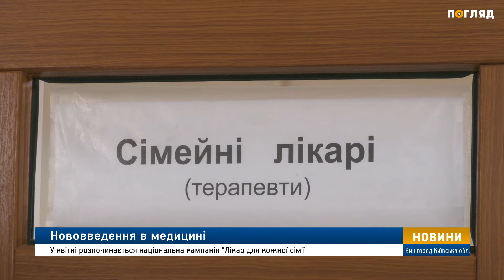Нововведення в медицині. У квітні розпочинається національна кампанія "Лікар для кожної сім’ї"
З 2-го квітня в Україні стартує національна кампанія “Лікар для кожної сім’ї”, згідно якої українці самостійно зможуть обирати свого власного лікаря. Готуються до нововведень і у Вишгороді.